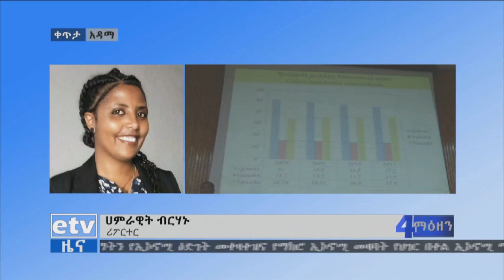etv የኦሮሚያ ክልል የ2012 እቅድ ላይ የሚመክር መድረክ በአዳማ ተጀመረ፡፡